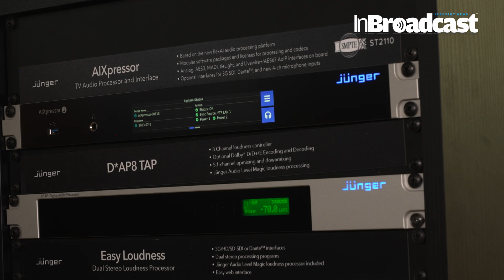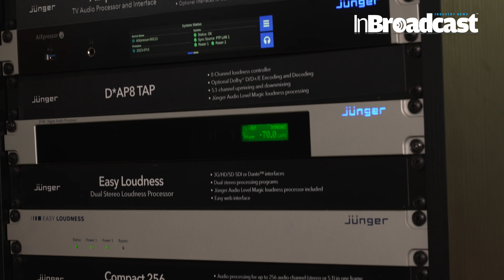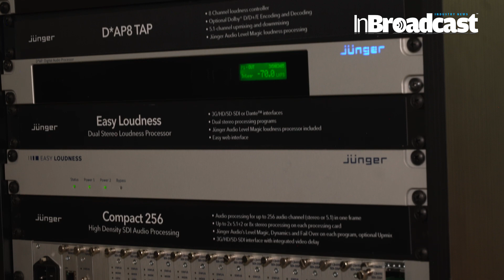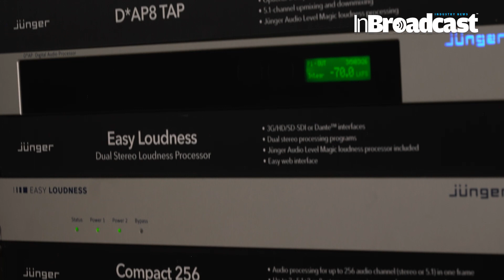Jünger Audio at IBC 2023...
Friedemann Kootz talks about the benefits of software-defined processing, including Jünger Audio’s flexAI platform, and how it can co-exist with traditional hardware solutions.

Good tidings, individual sound fans! Welcome to the noteworthy universe of sound development at IBC 2023. In this selective video, we're plunging recklessly into the dazzling universe of Jünger Sound, and their thrilling grandstand at the Worldwide Telecom Show (IBC).

🔥 Prepare to set out on a sonic excursion through state of the art sound innovation, industry bits of knowledge, and the eventual fate of sound greatness!

This video is your celebrity pass to the universe of sound advancement at IBC 2023. We take care of you with elite experiences and meetings. Whether you're an expert in the business, a sound fan, or just somebody who values top notch sound, this is a can't-miss occasion!

👉 Join the discussion in the remarks. Share your contemplations, questions, and your own sound encounters. We should make a dynamic discourse that shapes the eventual fate of sound innovation. Your voice is indispensable, and together we'll investigate the forefront of sound .

Your Quarries :

Jünger Audio
 IBC 2023
audio technology
sound innovations
audio excellence
broadcasting
industry insights
sound technology
audio advancements
IBC showcase